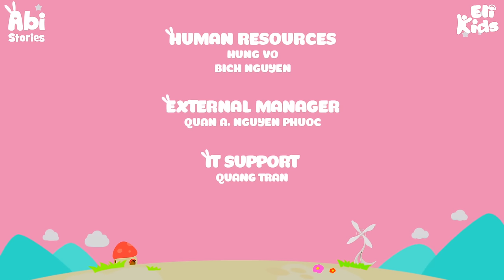Piggy Bank - Saving Lesson | Abi Stories Episode 13 | Eli Kids Educational Cartoon